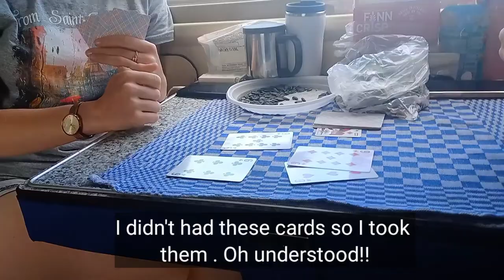Day 2| TRANSSIBERIAN, What a day it was| Indian in Russia| Irkutsk to Smolensk 🇷🇺